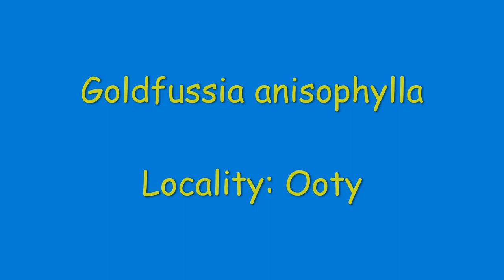/ KNOW YOUR PLANTS/ BIOLOGY PROJECT/BOTANY PROJECT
learn
herbarium KNOW YOUR PLANTS/ BIOLOGY PROJECT